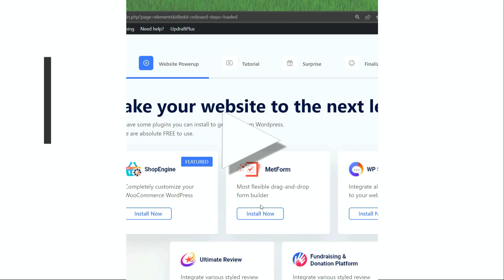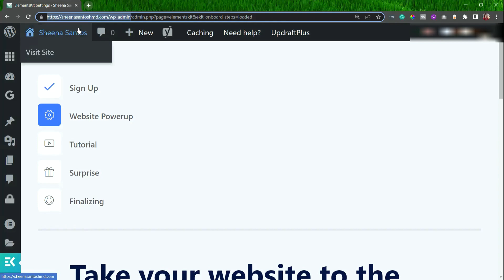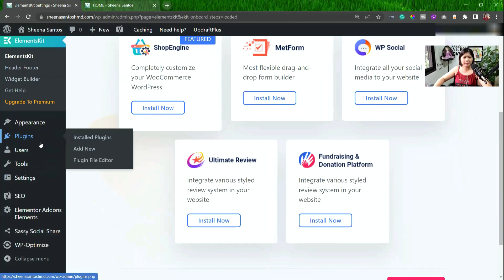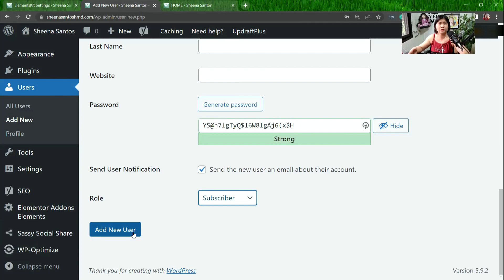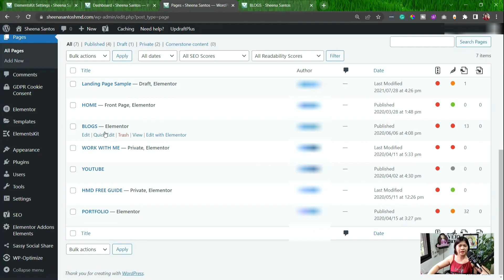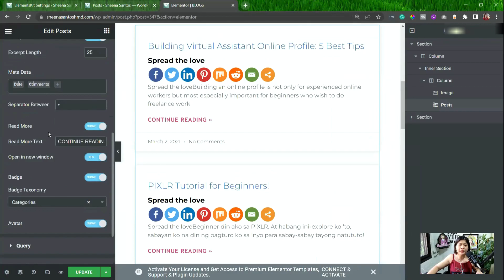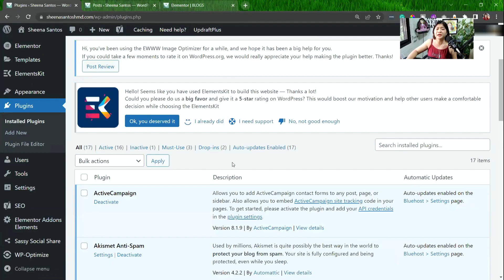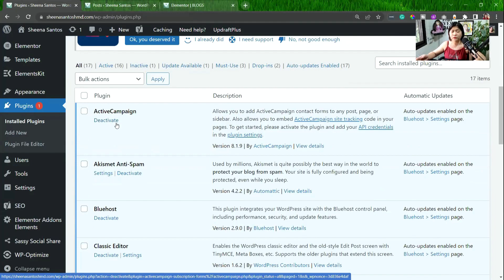WORDPRESS TUTORIAL for Virtual Assistant - Easy Tutorial for Beginners Part 1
WordPress Tutorial PART 1 for Virtual Assistant or in any skill this can be used for. Watch and take notes or practice with me if possible.

00:00 How to Navigate Through WordPress?
01:36 What Do You Need From Your Client?
02:03 What is the Back-end?
02:28 What is a Domain?
06:55 Navigate Though the Users
08:59 What is the Front-end and the Benefit of Having Elementor?
10:50 How to Update Blog Posts?
15:39 Be Familiar with the Settings
16:01 How to Install Plugins?